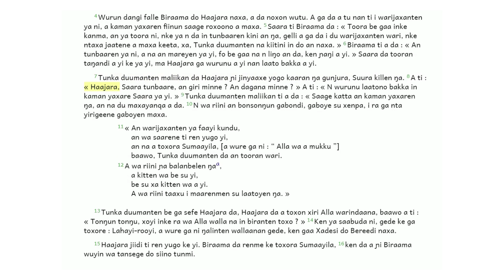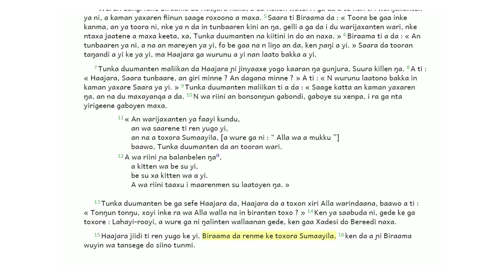Soninke: Jopaye 16